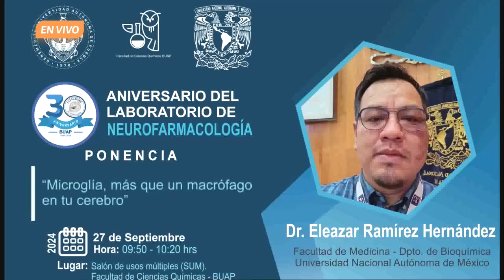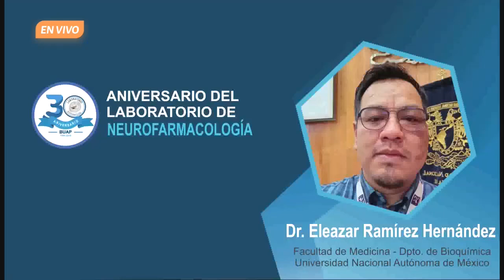🥳 ¡El Laboratorio de Neurofarmacología BUAP cumple 30 años!🥳| De eso se trata. Ep. 24 de septiembre.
En El invitado, el Dr. Daniel Limón Pérez de León, jefe del Laboratorio de Neurofarmacología de la FCQ, dialoga sobre el XXX aniversario del Laboratorio de Neurofarmacología de la Facultad de Ciencias Químicas, el cual se celebrará el próximo viernes 27 de septiembre en Ciudad Universitaria mediante una serie de conferencias y la presentación de diversos carteles académicos. ¡Te esperamos!